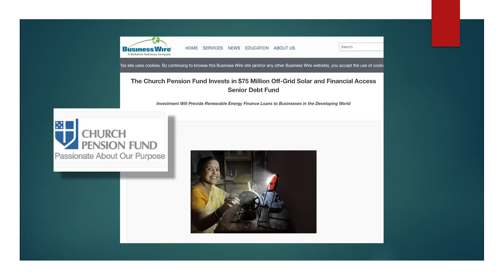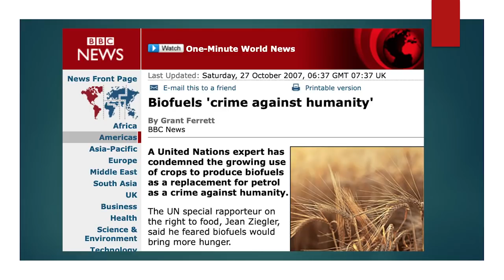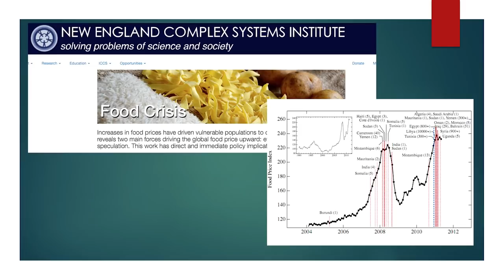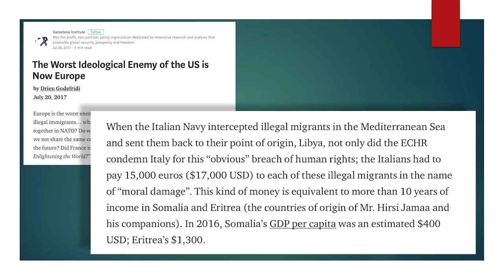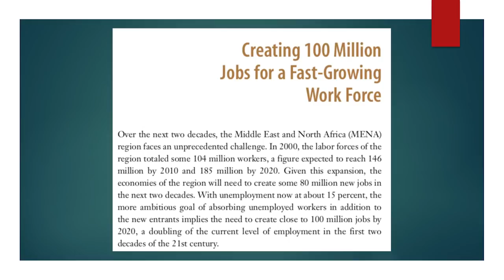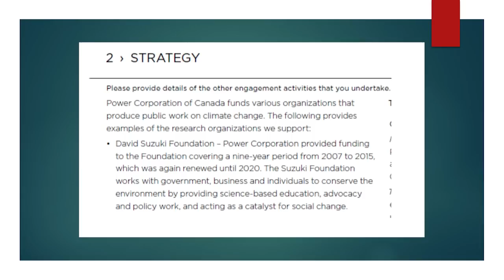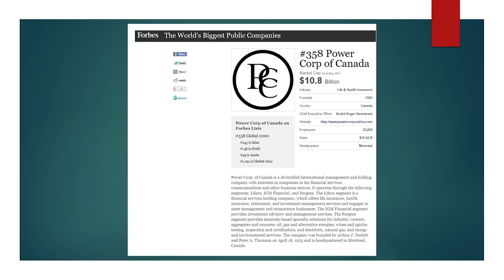Part 6 - Climate justice or crimes against humanity?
On Oct. 13, 2018, Tzeporah Berman gave a presentation to the Alberta Teachers' Association Conference 'in the heart of oil country.' The following is a seven part rebuttal by Michelle Stirling, Communications Manager for Friends of Science Society. Michelle discusses how the ClimateWorks Foundation partners have funded a global push for cap and trade and putting $12 trillion in renewables on the grid by funding local environmental nongovernmental organizations and charities (ENGOs) to agitate for favorable policy change for their "Design to Win" plan, making it appear as if the demand is coming from local grassroots. This is the larger umbrella plan for the Tar Sands Campaign, exposed by Vivian Krause. These materials are drawn from available public data online.